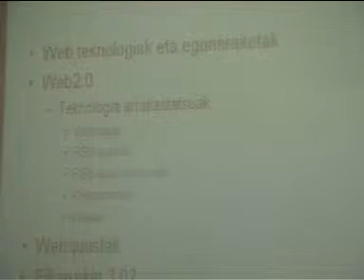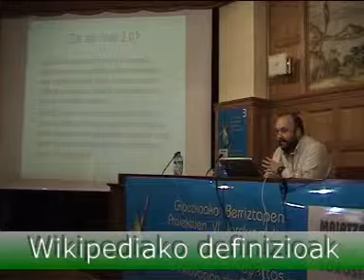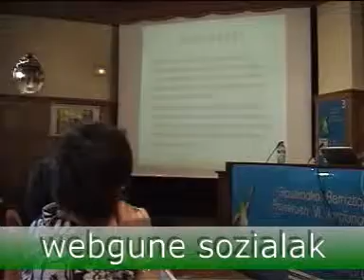koldoweb20.mpg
Koldo Etxebarria Web2.0

IKT Hezkuntza
Aholkulari teknikoa: Josi IKT Programa